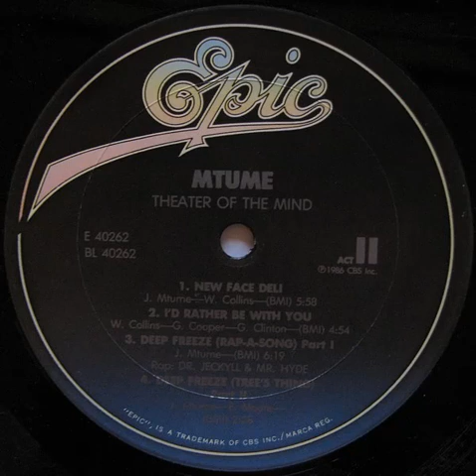MTUME- deep freeze